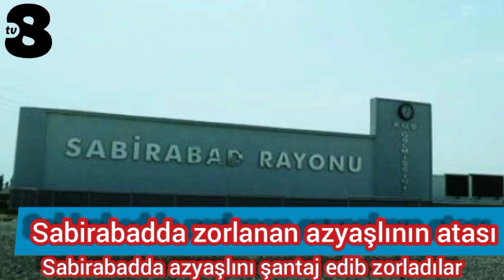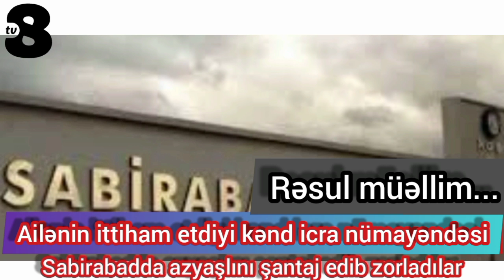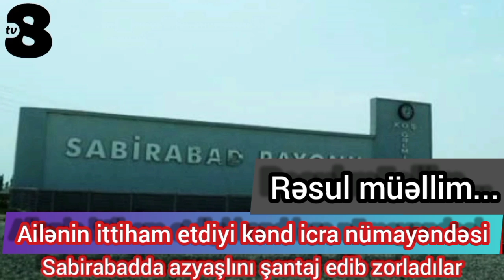+18 Sabirabadda zorlanan azyaşlının atası və icra nümayəndəsi kanalımıza danışdı